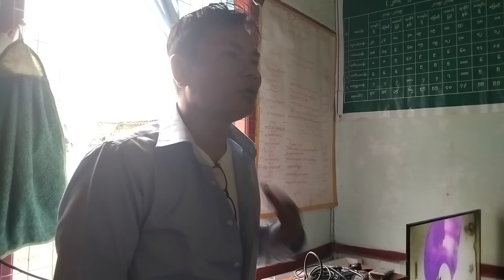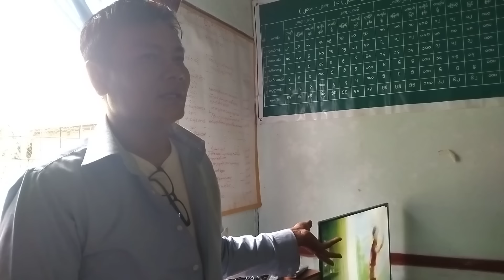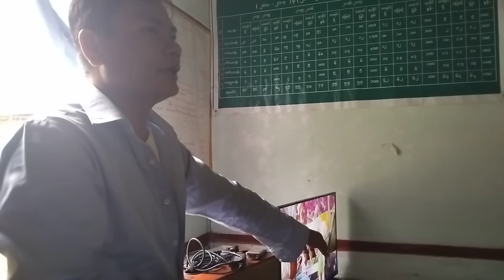ဉာဏ်ရောင့်ပွင့် မူရင်း ကုသိုလ်ရှင် ကနေဒါမှ ဒေါ်စီစီ မိသားစု စုပေါင်းတန်ဖိုး (62)သိနိး ကျပ်